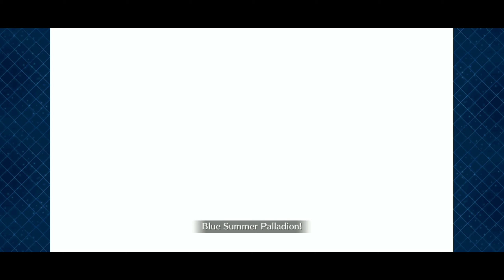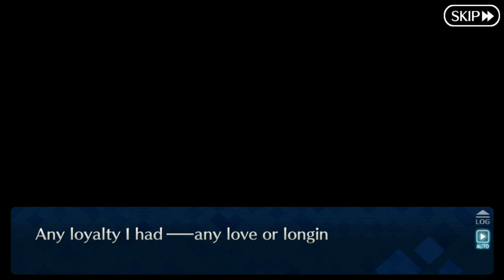[Chapter 18 - Soldier-Sage's Trap | Chiron] Lostbelt No.5 Atlantis | FGO NA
Lostbelt No.5 Ancient Ocean of the Dreadnought Gods, Atlantis
The Day to Bring Down Gods
Chapter 18 - Soldier-Sage's Trap
[00:00] - Arrow 1
[13:58] - Arrow 2 (17:48 Chiron vs. Lambda & Ereshkigal)
[29:34] - Arrow 3